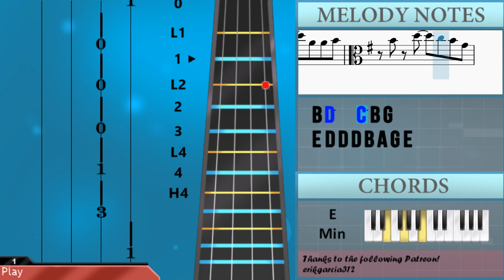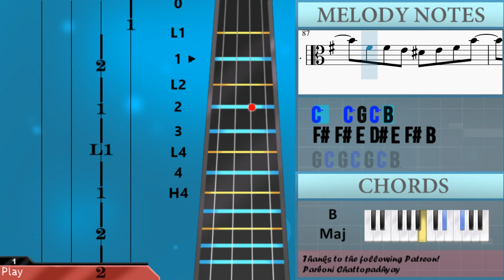How to play We Don't Talk About Bruno (Encanto) by Lin Manuel Miranda on Viola (Tutorial)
Comment and let us know how the videos have helped you. It keeps us going! :)The easiest way to learn how to play We Don't Talk About Bruno (Encanto) by Lin Manuel Miranda on the viola. It's a viola tutorial for We Don't Talk About Bruno (Encanto) by Lin Manuel Miranda.

EasyViolaLesson teaches you to play the your favorite instrument, through easy and simple animation so that you too can learn how to play We Don't Talk About Bruno (Encanto) by Lin Manuel Miranda on the viola easily. A viola tutorial with visual animation graphic.

Chords of Viola arrangement:
C Maj   B Maj   C Maj   B Maj   E Min   A Min   B Maj   E Min
A Min   B Maj   E Min   A Min   B Maj   C Maj   B Maj   E Min
A Min   B Maj   E Min   A Min   B Maj   E Min   A Min   B Maj
E Min   A Min   B Maj   E Min   A Min   B Maj   E Min   A Min
B Maj   C Maj   B Maj   C Maj   B Maj   E Min   A Min   B Maj
E Min   A Min   B Maj   E Min   A Min   B Maj   C Maj   B Maj
C Maj   B Maj   C Maj   B Maj   C Maj   B Maj   C Maj   B Maj
C Min   C Maj 7   A Min   B Maj   E Min   A Min   B Maj   E Min
A Min   B Maj   C Maj   B Maj   E Min   A Min   B Maj   E Min
A Min   B Maj   E Min   A Min   B Maj   C Maj   B Maj   C Maj
B Maj

Melody notes of Viola:
A3 B3 C4 G4 C4 G4 C4 G4 F#4
D#4   B3   A3   B3
G4 D4 G4 E4 G4 A4
F#4         B4
B4 G4 B4 B4 G4 G4
A4 G4 A4 G4 A4 B4 A4 B4
B4 C5 B4 D5   C5 B4 A4
B3 G4 B3 A3   E4 D#4 E4
G4 D4 G4 B4   A4 G4 F#4
B3 F#4 B4 C4   C4
C5 C5 C5 C5 C5 G4 C5 G4 B4
A3 B3 B3 B3 B3 B3 B3 F#4
E4 F#4 G4 A4 B4 C5   B4
B3 G3 B3 G4 D#4   E4
A3 B3 A3 B3 A3 B3 F#4 G4 F#4 E4
E4 F#4 G4 A4 B4 C5   D5
D4 E4 F#4 C4 A3 A3 B3 A4
G4 G4 C4 G4 C4 G4 F#4
G4 C4 G4 E4 G4 A4
F#4       D4
A3 B3 B3 B3 B3 B3 B3 B3 B3 B3 B3 C4 B3 A3
B3 B3 B3 B3 B3 B3 B3 B3 B3 B3 B3 B3 B3 A3
A3 B3 A3 C4 B3 B3 B3 B3 B3 A3 G3 E3
A3 B3 B3 B3 B3 B3 B3 B3 B3 B3 A3
B3 B3 A3 A3 B3 B3 B3 B3 B3 B3 B3 B3 A3
B3 B3 B3 B3 B3 B3 B3 B3 B3 A3 G3 E3
B3   B3 B3 A3 C4 B3
E4 E4 E4 C4   D#4
D#4 D#4 C4 C4   B3 E4
E4   E4   C4   B3 D#4
D#4   C4 C4 B3 E4
D#4   C4 C4
C5 G4 C5 G4 C5 B4
F#4   D#4   B3   E4
E4 C4 E4 C4 E4 F#4
D#4
B4 B4 B4 A4 B4 G4 G4   A4 A4
F#4   B4 E4 F#4 G4
E4 B3 B3 B3 F#4 E4 G4 E4
G4 A4 G4 B4 B4 B4 A4
G4 A4 B4 G4 E4 G4 G4 B3
F#4 B3 F#4 G4 F#4
A4 C5 A4 C5 A4 C5 B4
C5 B4 C5 C5 B4
B4 B4 D5 C5 B4 A4
A4 A4 D5 A4 A4 B4
C5 B4 D5   C5 B4 G4
E4
B4 D5   C5 B4 G4
E4 D4 D4 D4 B4 A4 G4 E4
G4 D4 B3 D4 G4 F#4
D4 C4 B3 D4 A4 G4
B3 B3 C4 D4 C4 B3 A3
A4 G4
B4 C5 D5   C5 B4 G4
E4   G4 G4 G4 B4   B4
C4     B3 B3
G4 B3 E4 E4 D#4 B3   F#4
G4 G4 G4 G4 G4 G4 G4 F#4 D#4 F#4 F#4 F#4
G4 D4 D4 G4 A4 A4 A4 D4 D4
A#4   A4   F4 A#4   A4   F4
D5   D5 D5 C5
E4 A4 B4 B4 A4 G4 A4
G4 G4 D4 B3 D4 G4 F#4
D4 C4 B3   B3 A4 G4
D4 C4 B3 E4 G4 G4 G4
A4 G4 D4 A4 G4 A3 B3 G4
B4 C5 D5 B4 C5 D5
E5 D5 D5 B4
C5   C5 G4 C5 B4
F#4 F#4 E4 D#4 E4 F#4 B4
G4 C5 G4 C5 G4 C5 B3
B4 B4 B4 B4 B4 B4 D5 B4